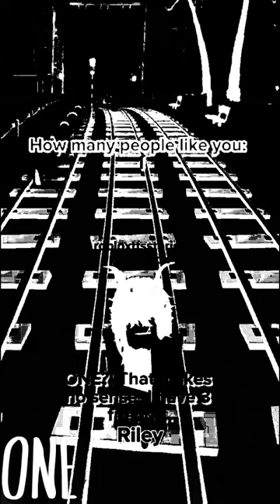one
hfjone
object show
animation
onehfj
hfjone airy
hfjone liam
hfjone bryce
cheesy hfj
hfjone amelia
hfjone animation
object show community
hfjone soda bottle
hfjone backpack
hfj one
airy
inanimate insanity cringe
battle for dream island cringe
bfdi
cheesyhfj
bfdi cringe
animatic
ii
object shows
storyboard
it's something
flipaclip
one object show
hfjone cringe
cheesy hfj one
hfjone scenty
cheesy
cheesy hjf
hfj
2d animation
one hfj
drawing
cartoon
hfjone texty
hjf one
shitpost
meme
amelia
battle for dream island
tristone
a box of
a box of wind
tristonetheperson
silly
hfjone tiktoks
inanimate insanity memes
hfjone short animations
arissmoe1
arissome1
bfdi memes
alight motion
short animation
scenty
artist on youtube
hfjone memes
ibis paint
inanimate insanity
animator on instagram
artist on instagram
animator on youtube
animation memes
can i get a chicken tendie combo animation
can i get a chicken tendie combo
short animations
ai generated art
hfjone edit
hfjone fanart
hfjone fan art
hfjone ost
one cringe
one fanart
deviantart cringe
hfjone object show
ii cringe
hfjone 18
calm music
hfjone charlotte
multi animator project
hfjone osc
one series
hfjone map
hfjone meme
music
osc animation
one edit
one fan art
animation meme
osc cringe
palmtree panic
thebaconsurviver
one liam
one airy
liam
ai generated
dalle mini
fan art
object show fan art
osc fan art
osc
dall-e
dall-e 2
dalle 2
dalle
dall-e mini
one scenty